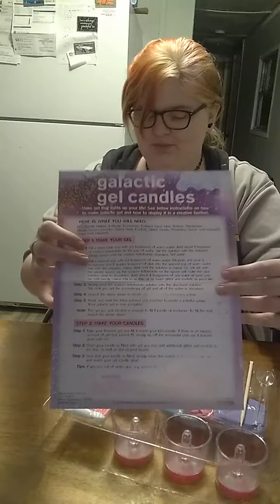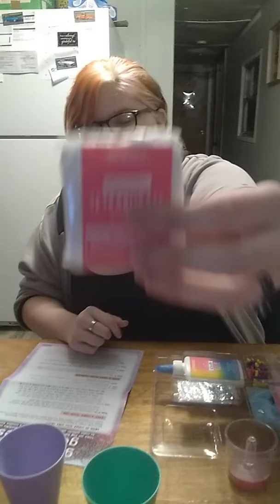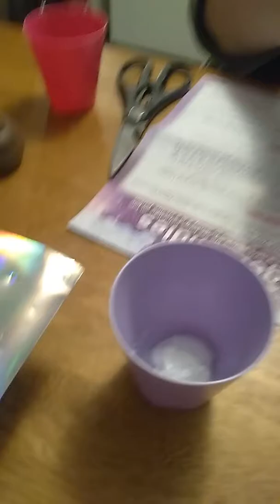Galactic gel candles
How to make Galactic Gel Candles